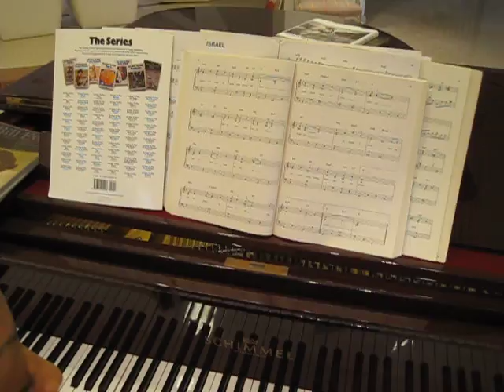narsco gaelle!!!!!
cour de music